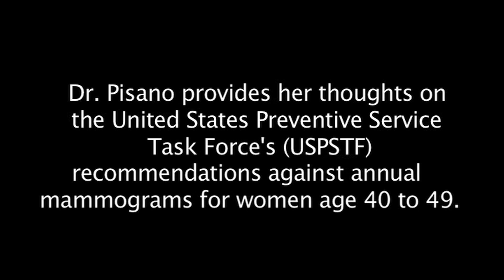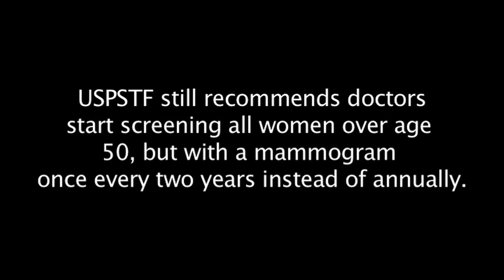Dr. Etta Pisano on new breast cancer screening guidelines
Dr. Etta Pisano addresses the new breast cancer screening guidelines that were released on Monday, Nov. 16, 2009.  The guidelines advise against routine mammograms for women in their 40s, and suggest women 50 to 74 only get a mammogram every other year instead of yearly.   The guidelines, issued by the U.S. Preventive Services Task Force,  were intended to balance the benefits of saving lives with the harms of false alarms and the cost and trouble of extra tests.  Dr. Pisano says that lives are saved through mammography and she doesn't agree with the guideline set by the USPSTF that says women in their 40s shouldn't be screened.

Click the video to hear more.